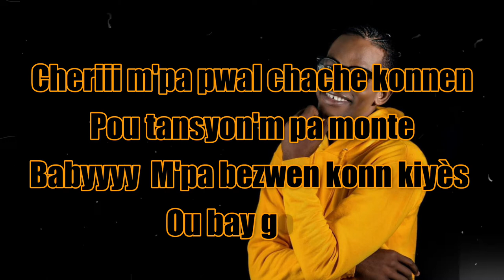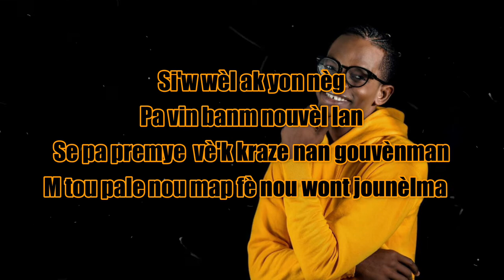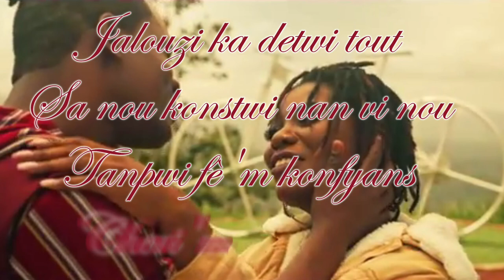Pierre Jean feat Bijou - Kòm Sim PA Wè [OFFICIAL LYRICS VIDEO]